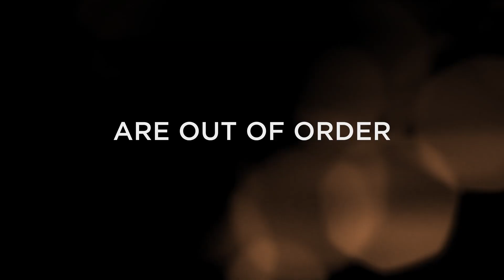Judge Me Not - Official Trailer (HD) | ALLBLK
Check out the official trailer for the all-new ALLBLK Original Series, JUDGE ME NOT — premiering May 25 only on ALLBLK

About JUDGE ME NOT:

Judge Me Not is the story of Zelma Jay Johnson, an unusually bright, young black woman who struggles with mental health issues, a ludicrous family, and volatile love life. We join her as she takes on her new role as a judge in a court full of outrageous characters both in front of and behind the bench.

As her passionate relationship with her live-in lover takes them both on a ride, she finds herself caught in the crosshairs a psychological thriller that puts her life at risk. Starring Chyna Lane, Javon Terrell, Terrence Green, Jonathan Chase, Gena Shaw and Bonita Brisker.

From executive producer Judge Lynn Toler.